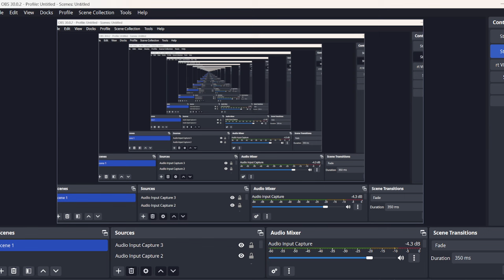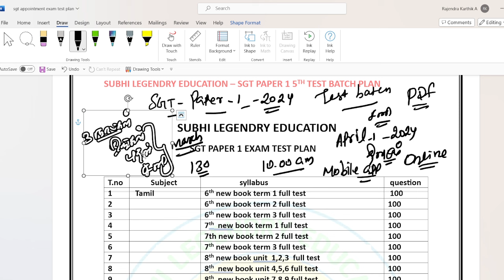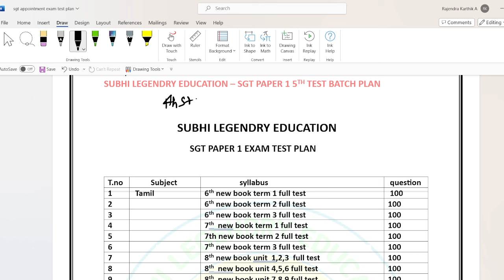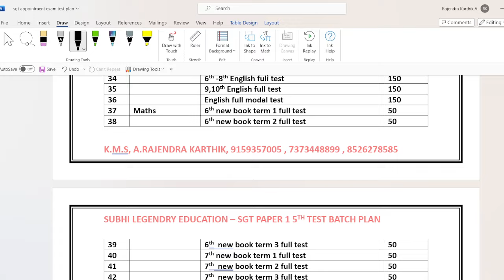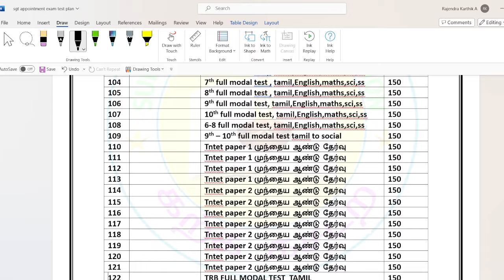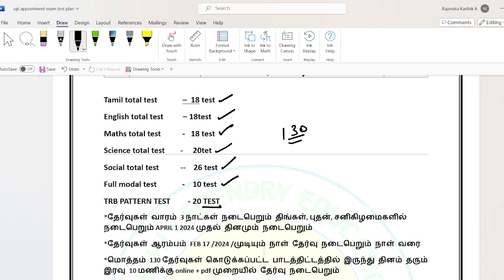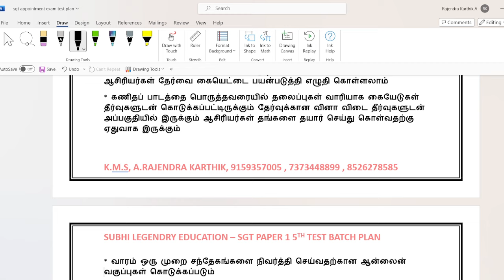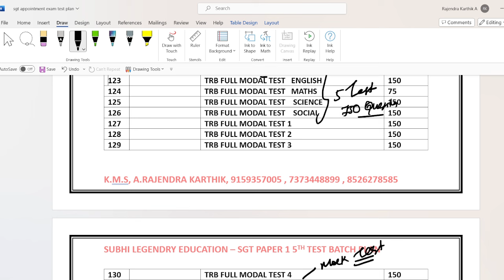அரசு பள்ளியில் SGT ஆசிரியராக பணியாற்றிட/130 தேர்வுகளின் கால அட்டவனை /Feb - 17 முதல்/SGTPAPER12024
TEST PLAN PDF LINK

amount 750

account details